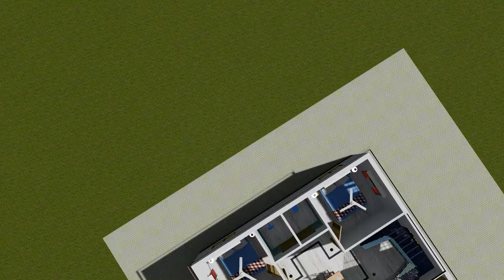Beautiful Ghar ka Design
Hello friends I am yashvind kumar
I am giving you  advice